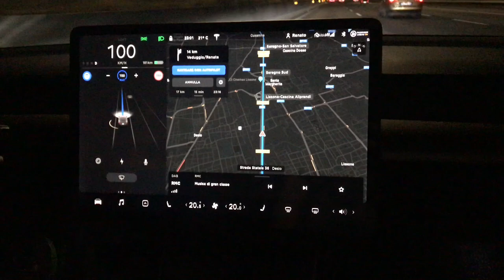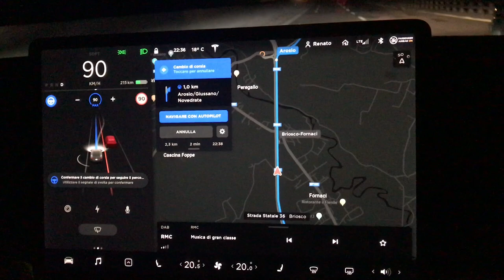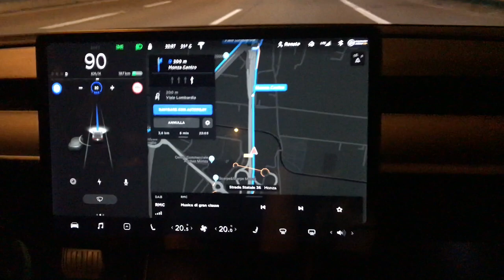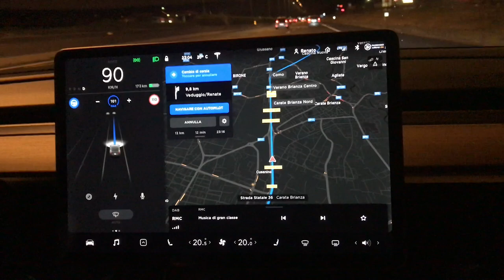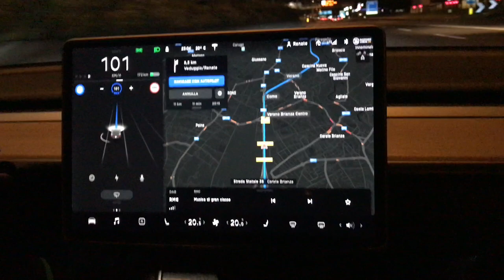Tesla guida da SOLA??? NAVIGATE ON AUTOPILOT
Appena aggiornata la macchina, data la tarda ora, io dico alla Cami:" Cami ma cosa andiamo giù a fare in garage a vedere le news dell'aggiornamento software, tanto saranno le piccole e solite correzioni dei vari bug di sistema" e poi...NAVIGATE ON AUTOPILOT.
Di corsa carichiamo tutti in macchina e usciamo a provarlo, non potevamo aspettare domani mattina.
In questo video MOLTO esperienziale non ci siamo dilungati su i dati tecnici o altro, per quelli faremo dei video apposta nei prossimi giorni, ma ho valuto cogliere le nostre emozioni e la scarica di adrenalina che ogni aggiornamento OTA ci regala.
Comprare una macchina che si aggiorna costantemente e che ogni mattina ti riserva delle sorprese è una cosa a nostro avviso unica e sopratutto impagabile.

Mi raccomando ragazzi iscrivete 🔔 e commentate sotto il video per farci sapere cose ne pensate, soprattutto non dimenticate che se foste intenzionati a comprare una TESLA potrete usufruire del nostro codice referral e otterrete 1500 km GRATIS in tutti i SUPERCHARGER d'Europa 😍😍!